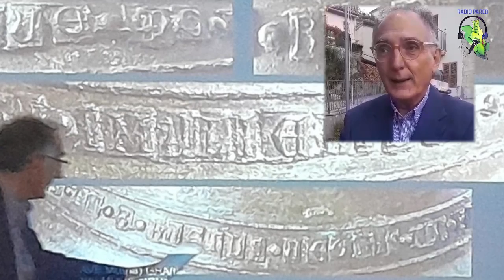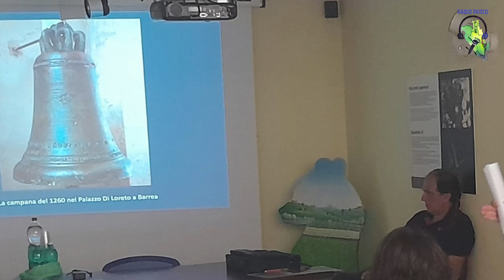Il prof. Giuseppe D'Onorio parla della campana del 1260 nel Palazzo Di Loreto a Barrea (AQ), 22/7/23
La campana del 1260 nel Palazzo Di Loreto a Barrea, cimelio storico di arte fusoria medievale, oggetto di una presentazione lo scorso 22 luglio. Ne parla a Radio Parco il prof. Giuseppe D'Onorio, studioso esperto di campane.